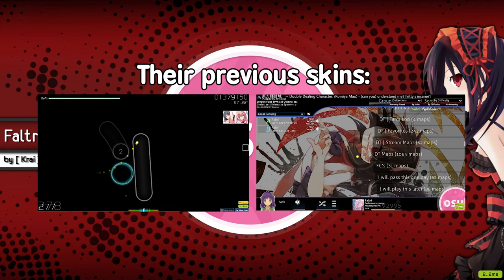osu! FaltriTokisaki SKIN RELEASE | by [Krai] & Ricardo❤️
This osu! Skin was created by a collaboration between Krai & Ricardo
~Timestamps~ (Why do we need these):
0:11 - Song select menu
0:20 - Mod select menu
0:30 - Gamemode select menu
0:42 - Ranking panel
0:57 - Fail screen
1:04 - Pause screen
1:11 - Gameplay
1:25 - Gameplay with Hidden
~Skin Info~
Skinner: VAN PERFORMANCE ARTIST#8326 (Discord) and Krai